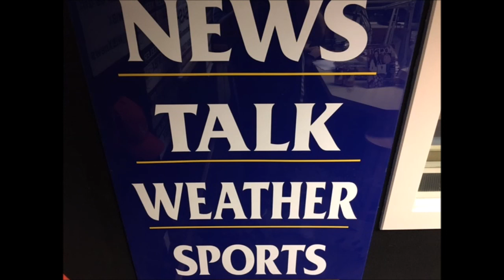Ron Moshier - Section III Baseball and Softball playoffs begin this week - May 2019